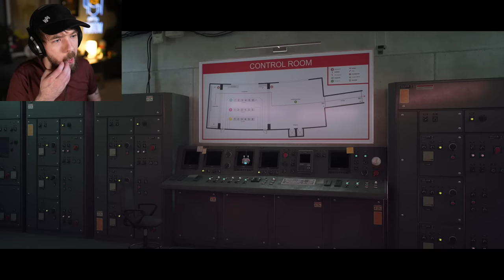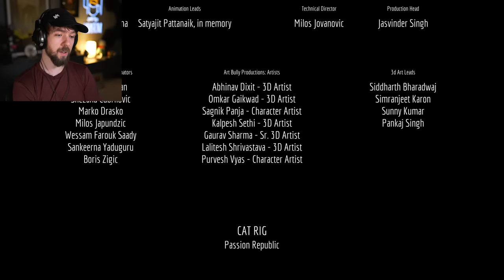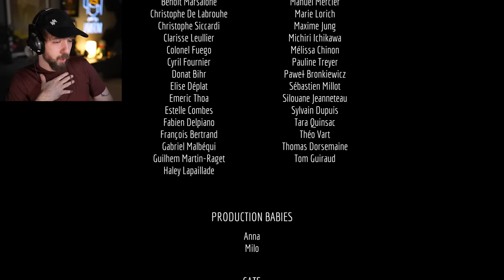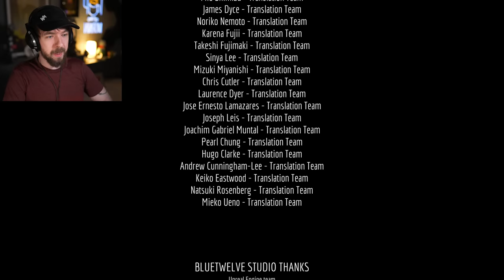ENDING | Stray - Part 3 (END)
It was short but very very sweet. The ending to Stray